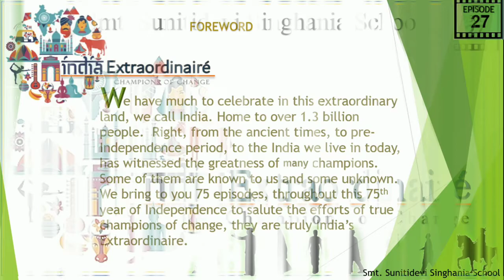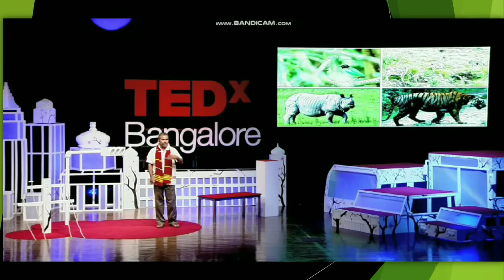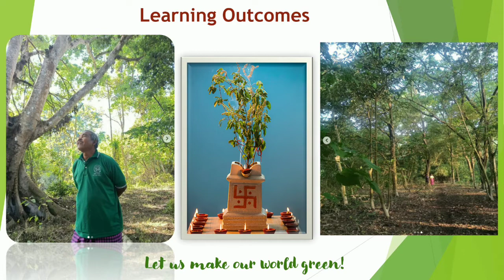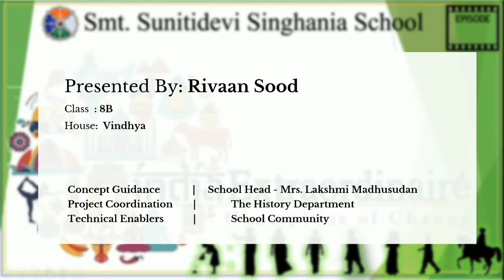India Extraordinaire - Episode 27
India Extraordinairè is a year-long project taken up by Smt. Sunitidevi Singhania School to honour and celebrate the achievements of India, as it advances towards the 75th year of Independence. It aims at airing 75 episodes to salute the efforts of many known and unknown 'Champions of Change'

India's Extraordinairè features Champions from all across India. They have proved to be a  catalyst in enabling and empowering people of India and bringing about change in the environmental, historical, social, culture, political and economic fabric of India,  while steering it towards a bright future.

Additionally the feature aims at providing a platform to students to explore great personae and showcase their own creativity.

The India Extraordinaire - Champions of Change Core Team:

Concept Guidance - School Head - Mrs. Lakshmi Madhusudan

Coordinated By - History Department

Technical Enablers - School Community